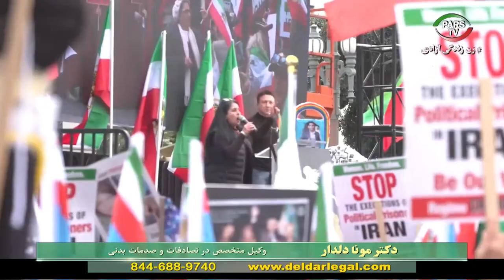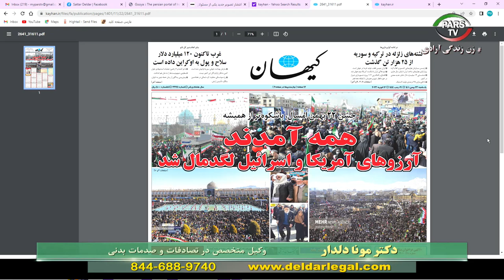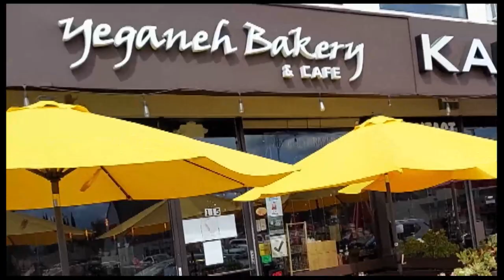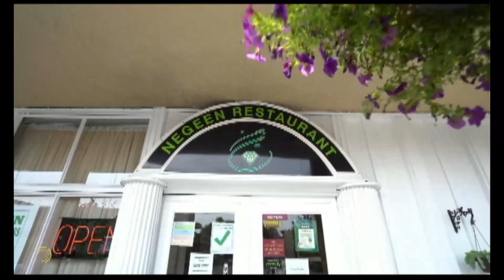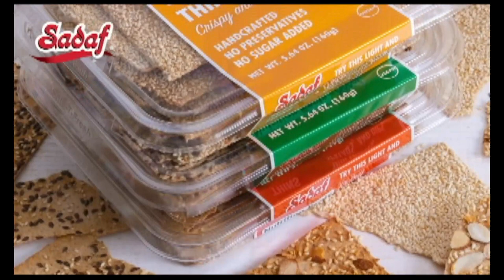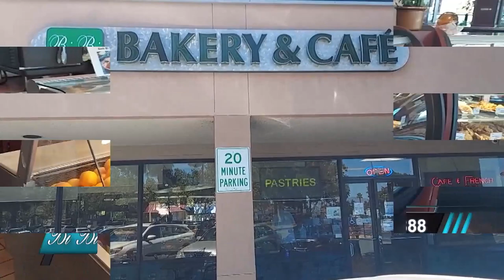Sattar Deldar 02 13 2023